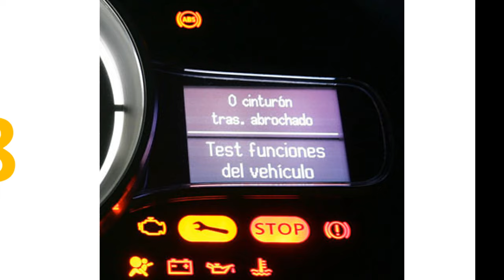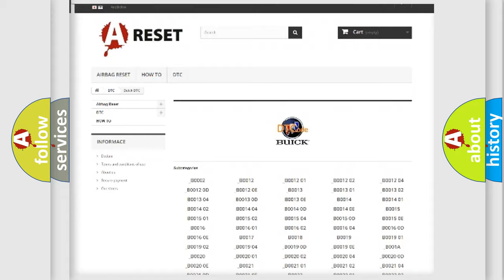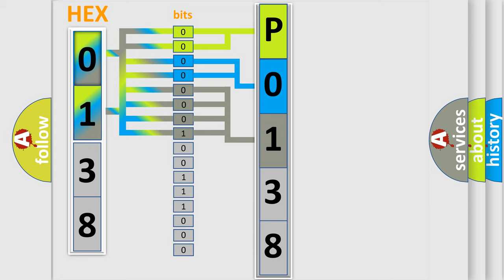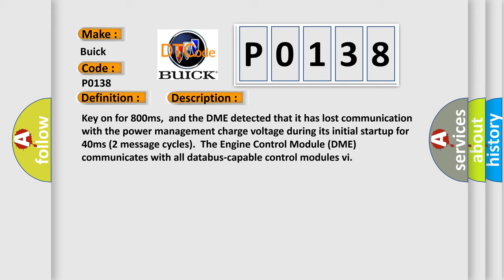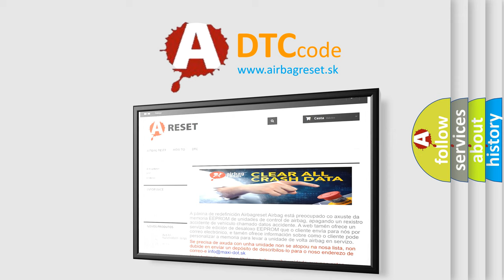DTC Buick P0138 Short Explanation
Contents:
0:21 Basic DTC analysis according to OBD2 protocol standard.
1:48 Insight into programming
2:58 A diagnostically understandable description of the Diagnostic Trouble Code
3:05 Basic error definition

Make:
Buick
Code:
P0138
Definition:
Lost Communication With Reverse Status
Description: